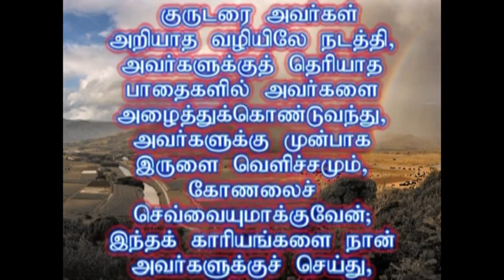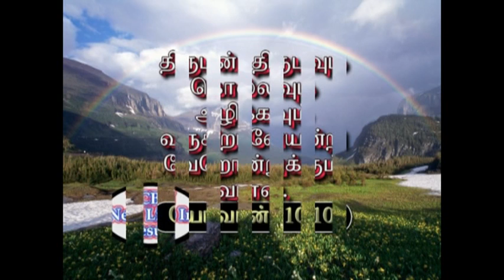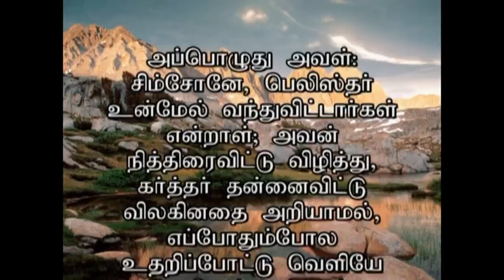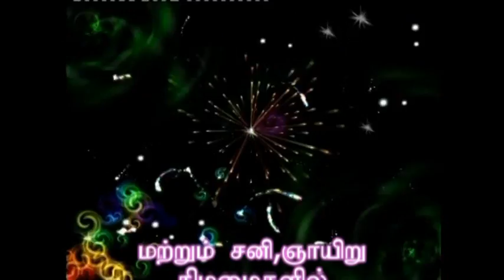SIS JEEVAMALAR H GOD 18 10 2014